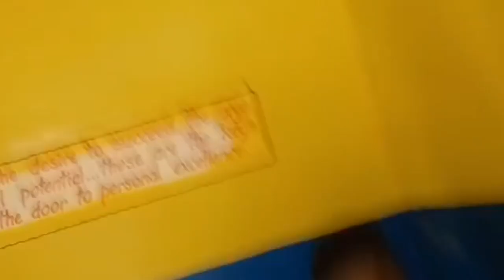Extreme Pepper Challenge with my Friends 🌶️🔥on my last day of school\ MUST WATCH/Epic🤣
No one was hurt in the making of this video!!

                   : @ iamken_hair